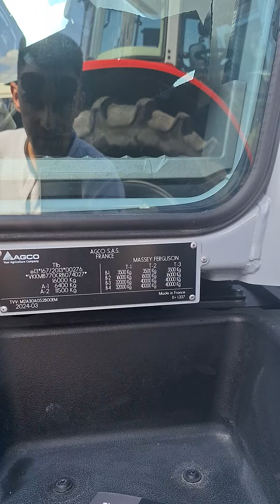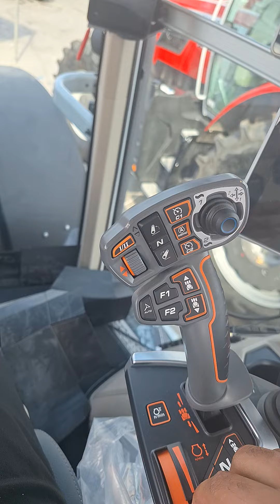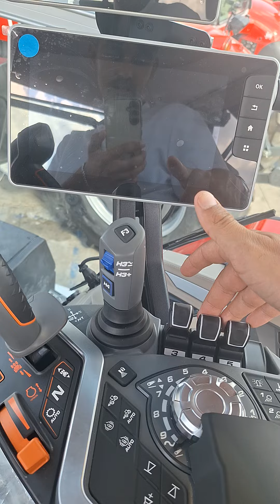Massey Fergusonun ustalık eseri (8s305)